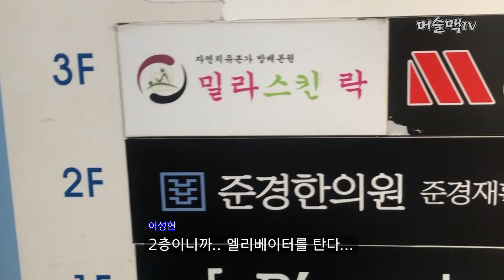최고의 교정전문가를 만나고 왔습니다 l 이시대의 허준 한의사 김남엽 원장님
최고의 한의사를 만나고 왔습니다 l 이시대의 허준 김남엽 원장님

제가 늘 얘기하던 최고의 한의사 김남엽원장님께 다녀왔습니다.

한눈에 몸을 파악하는데 타고나셨고,

교정 뿐 아니라 맥을 짚어 한약을 쓰는 부분 등등

못하는게 없는 분이십니다.

저는 일단 아프면 가는 곳이에요^^

몸이 최근 많이 틀어져서 다녀왔는데,

가는길에 촬영을 해야겠다싶어서 바쁘신 와중에

미리 말씀 못드리고 촬영을 갑자기 부탁드렸습니다.

(환자가 많으셔서 많이 바쁘십니다;;;)

그래서 정리된 느낌보다는 치료를 해주시면서

빠르게 정리없이 설명해주신 부분이니